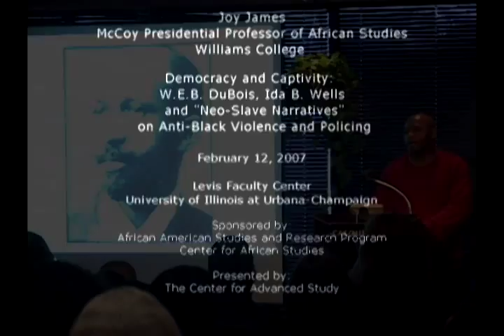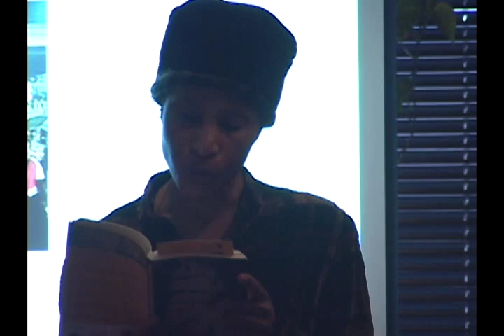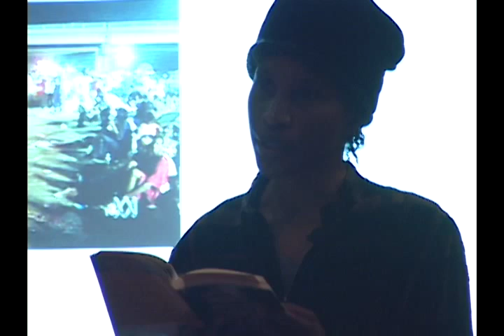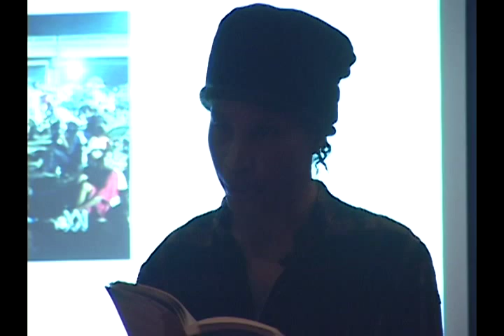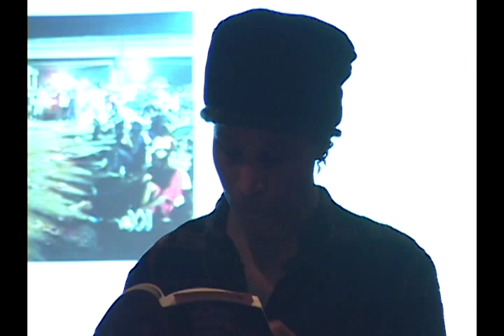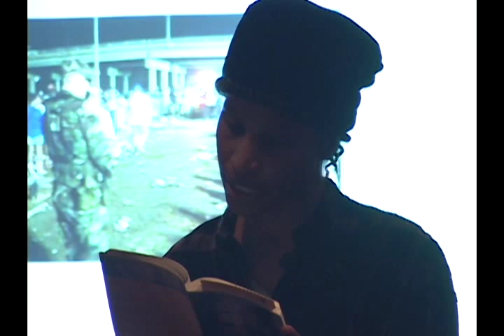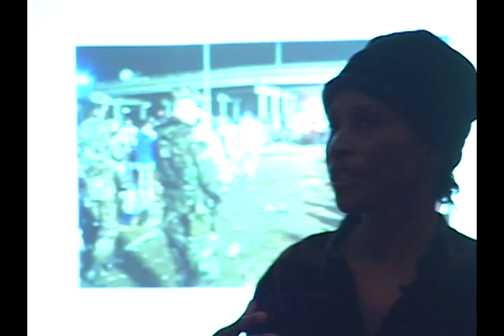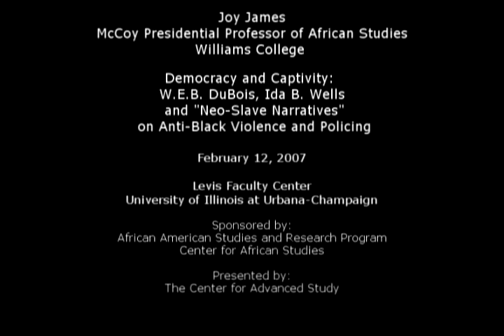Democracy and Captivity: ...Anti-Black Violence and Policing; February 12, 2007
Democracy and Captivity: W.E.B. DuBois, Ida B. Wells and "Neo-Slave Narratives" on Anti-Black Violence and Policing

Joy James, McCoy Presidential Professor of African Studies, Williams College

This lecture and discussion revisits Joy James' feminist theory on the respective emancipatory politics of DuBois and his anti-lynching contemporary Ida B. Wells Barnett. Initially explored in her book Transcending the Talented Tenth, James revisits the talented tenth concept in the context of a US society in which the contemporary sociohistorical experience of African American and Latino/as is characterized by racial violence and racialized incarceration.

W.E.B. DuBois Lecture, Hosted by: African American Studies and Research Program, Center for African Studies

4:00 pm